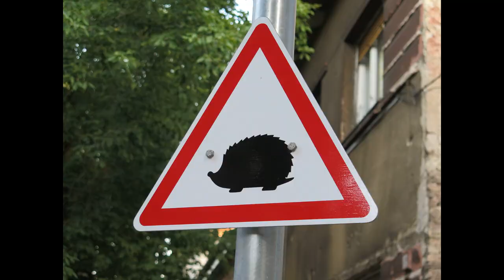Tulentsoff Music - Brave Hedgehog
Brave Hedgehog by Tulentsoff Music